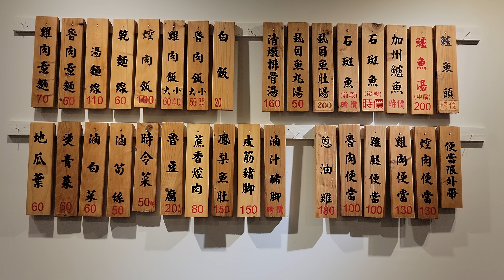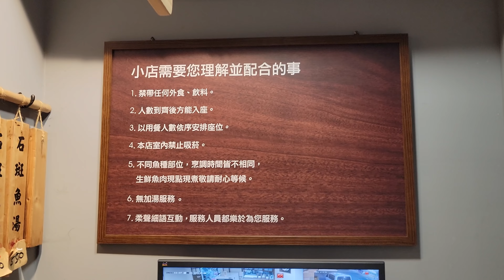*2021/11/17/新店區 スーパーマン鱸魚【Meck大叔】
店名：スーパーマン鱸魚
新址：新北市新店區北新路一段349號
舊址：新北市新店區民族路211號
營業時間：am11:00 - pm 14:00/pm17:00 - pm19:30
公休日：星期日 星期一
關於：
我們是一家專賣現煮魚湯以及滷肉飯、滷汁豬腳等台灣傳統美食的小吃店。現由第二代經營中，將上一代對食材的堅持繼續傳承下去。
Speu1997
弊店は1997年から開業してから、新鮮な鱸のスープ、ルーローハン、
煮る豚足などの台湾伝統的な料理で経営しております。
営業住所：台湾新北市新店区民族路211号
営業期間：火曜日～土曜日
営業時間：午前11時～午後2時、午後5時～午後7時半
定休日：日曜日、月曜日
生年月日1997年07月01日